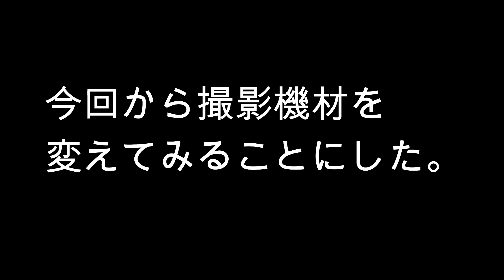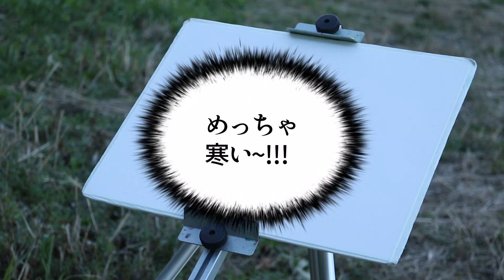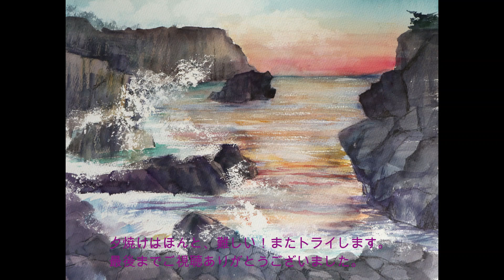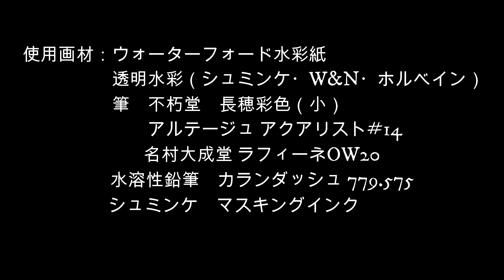夕焼けを描きたい！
刻々と色が変化する夕焼けは描くのがとても難しい。
練習しました。練習したからって本番でうまくいくとは限らず、練習のつもりだった運河の方がよかったりして・・・

そして今回からハンディカムではなく、カメラの動画モードで撮影することにしました。その試行錯誤も見てみて、できましたらご感想をお願いいたします。

使用画材：ウォーターフォード水彩紙　F8～６
　　　　　透明水彩（シュミンケ・W&N・ホルベイン）
　　　　　筆　不朽堂　長穂彩色（小）アルテージュ　アクアリスト＃14
　　　　　　　名村大成堂　ラフィーネOW20
　　　　　水溶性鉛筆　カランダッシュ779.575
　　　　　シュミンケ　マスキングインク